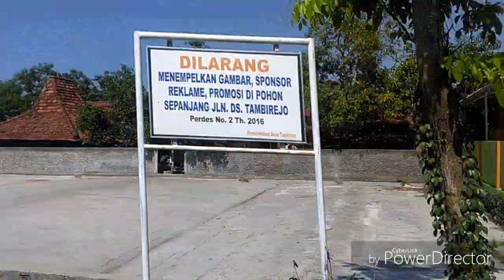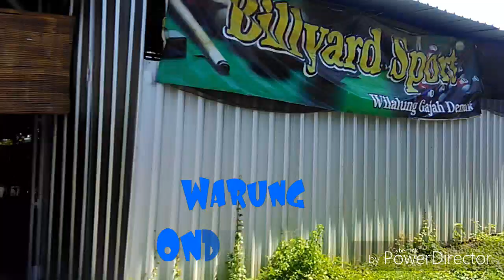Jln Tambirejo - wilalung - lawang songo, Gajah Demak